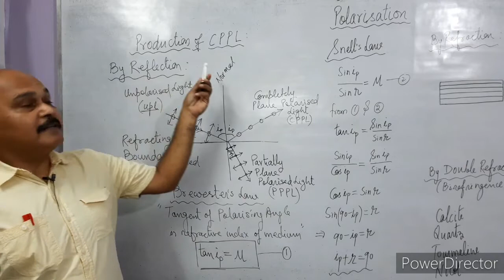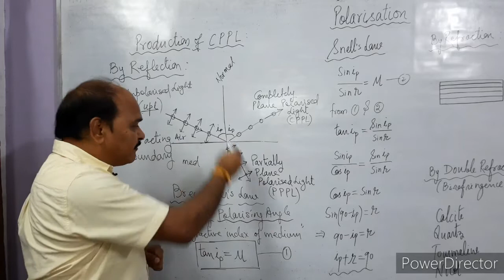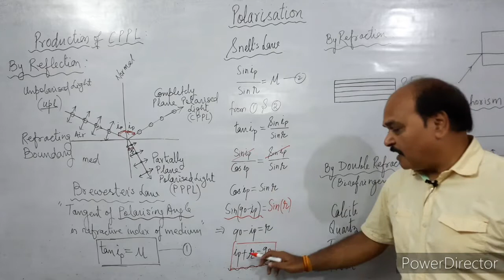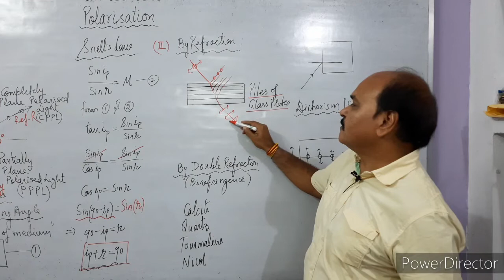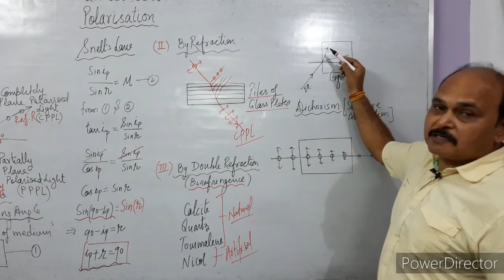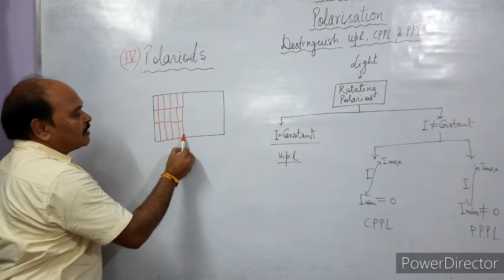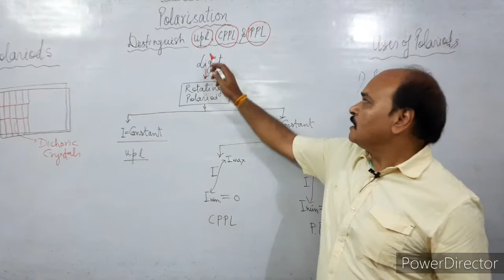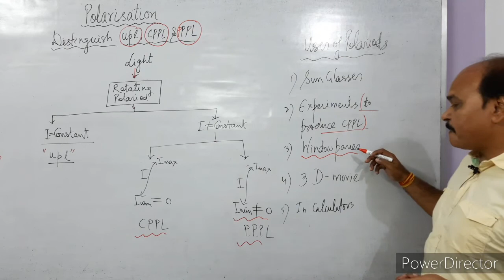DP Singh CMS 86(XII):POLARISATIONOF LIGHT WAVES, Part - 2